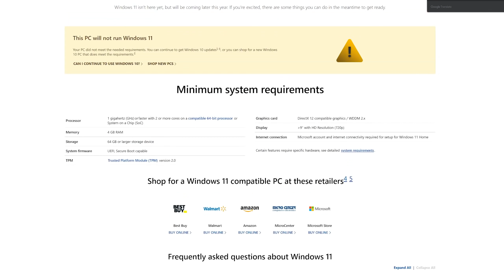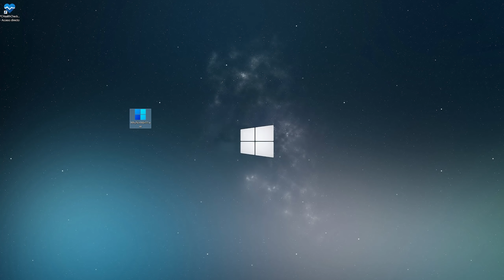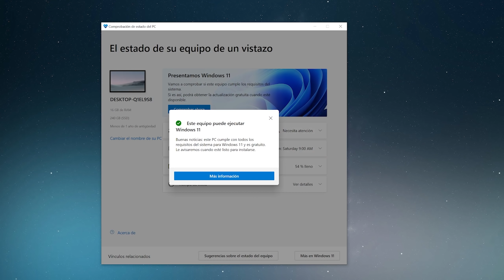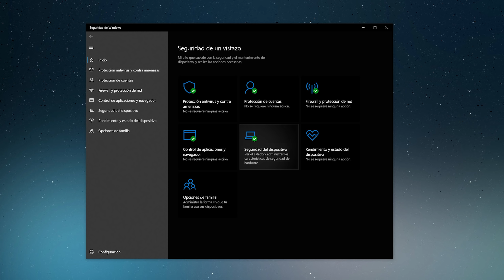PORQUE NO PUEDO TENER WINDOWS 11 ¿POR QUÉ me ilusioné?